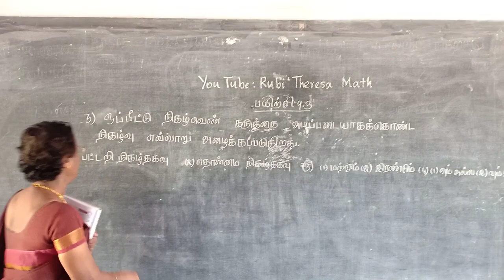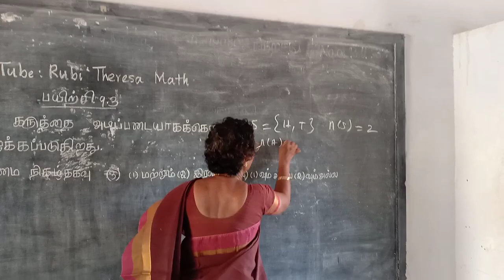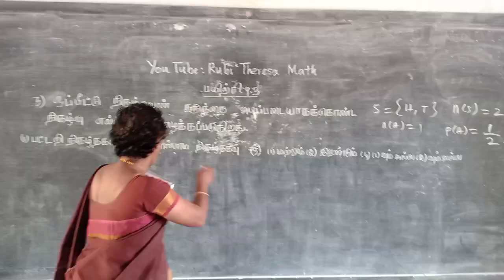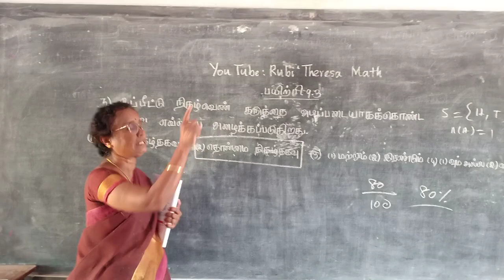TN Samacheer Kalvi _ 9th Maths _ Probability _ Exercise 9.3 _ Sum 3